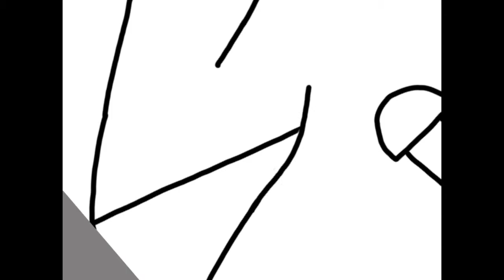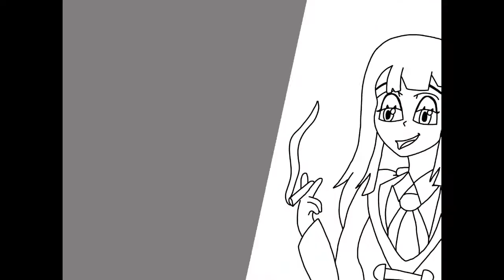Akko Kagari Speed Draw Part 1 | Little Witch Academia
Here is an old drawing of Akko I made for 4/20 last year